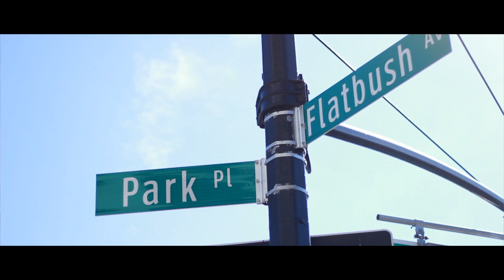Heat Free™ Hair & The Good Hair Blog present Big Hair and Brunch NYC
The Heat Free™ Hair Movement and The Good Hair Blog teamed up for a social brunch in Brooklyn, NY last weekend. Here's a brief recap of the Big Hair and Brunch in case you missed it!